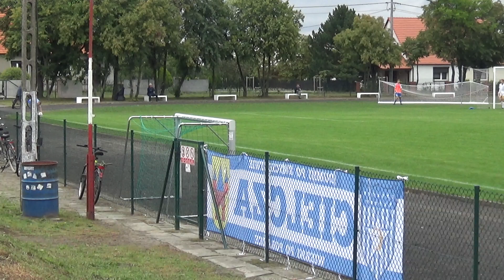LZS Cielcza-Wisla Borek akcja Wisły i doping bojówki